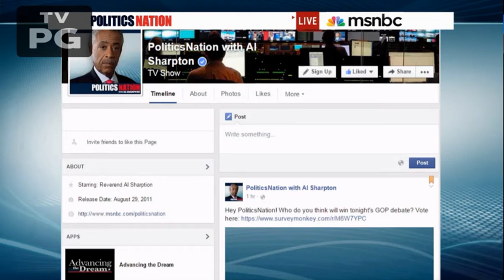Gay Soldier Booed in 2011 on Politics Nation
This was a video recap covering the debates 4 years ago when I was booed.